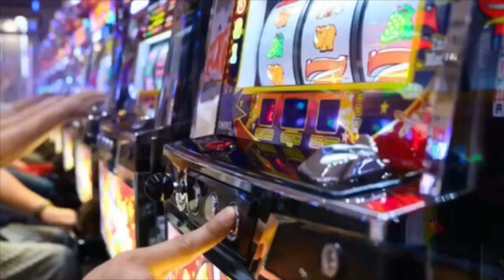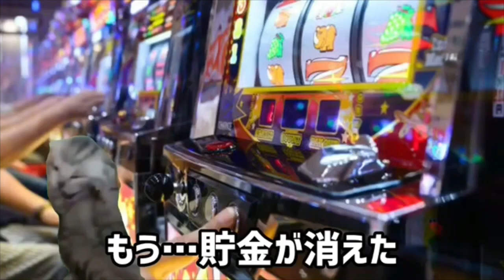【猫ミーム】パチンコ依存症になった奴の実話 借金地獄へ…